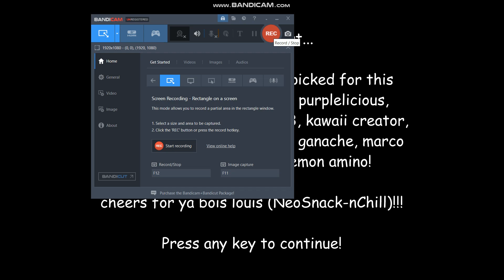Monika's Basics Chapter 2